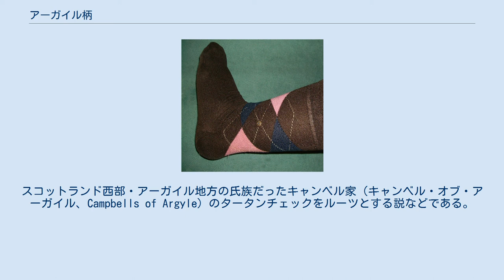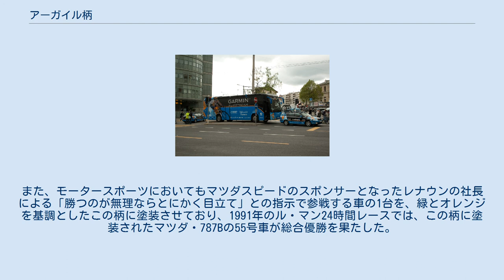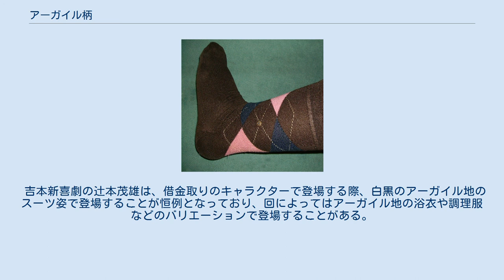アーガイル柄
アーガイル柄の一例 靴下（バーリントン・インダストリーズ社製） アーガイル柄（アーガイルがら、英: Argyle、Argyll）は、格子模様（チェック）の一種。
数色の菱形の連続で構成されており、その中心を、辺に並行した線が交差する。
見た目の連想から、そろばん柄と称されることもある。
 名称の由来には諸説ある。
スコットランド西部・アーガイル地方の氏族だったキャンベル家（キャンベル・オブ・アーガイル、Campbells of Argyle）のタータンチェックをルーツとする説などである。
 アーガイル柄は普遍的な模様で、衣料品を中心に色々なものに用いられ目にする機会も多い。
 衣料品では、セーター、カーディガン、靴下などで見られる。
トラディショナル・スタイルの定番アイテムとされるが、パンク・ロックで用いられる場合もある。
近年では、スクール調スタイルにも取り入れられる傾向が見られるという。
 ボールペンなど筆記具の軸の柄に用いられることもある。
 バーリントン・インダストリーズ社（ アメリカ合衆国にあった衣料品メーカー）は、CIとしてアーガイル柄を起用していたことがある。
 スポーツにおいては、ガーミン・バラクーダ（ アメリカ合衆国の自転車競技UCIプロチーム）のチームウェア下部には、アーガイル柄がある。
2010年バンクーバー冬季五輪のカーリング ノルウェー男子代表は、アーガイル柄のユニフォームを着用した。
また、モータースポーツにおいてもマツダスピードのスポンサーとなったレナウンの社長による「勝つのが無理ならとにかく目立て」との指示で参戦する車の1台を、緑とオレンジを基調としたこの柄に塗装させており、1991年のル・マン24時間レースでは、この柄に塗装されたマツダ・787Bの55号車が総合優勝を果たした。
 吉本新喜劇の辻本茂雄は、借金取りのキャラクターで登場する際、白黒のアーガイル地のスーツ姿で登場することが恒例となっており、回によってはアーガイル地の浴衣や調理服などのバリエーションで登場することがある。